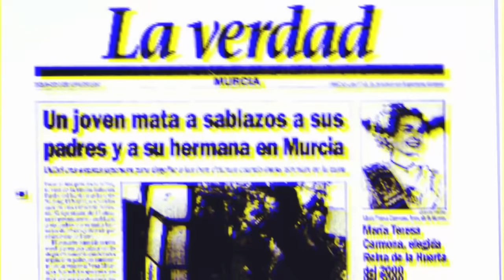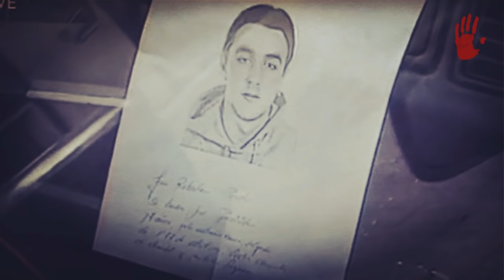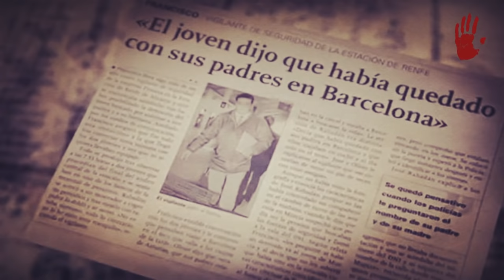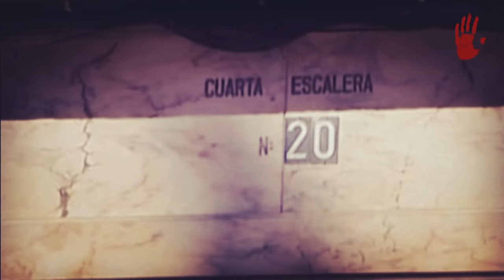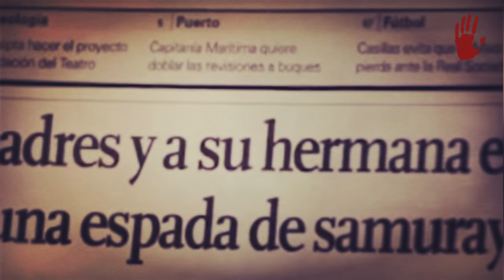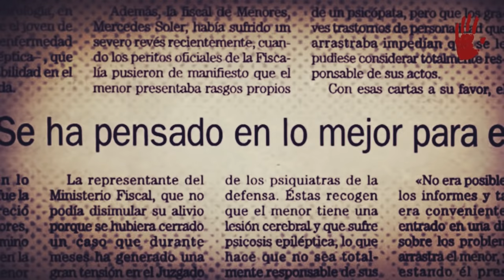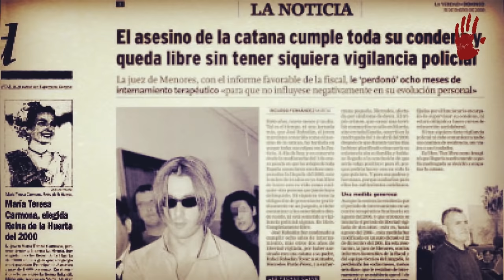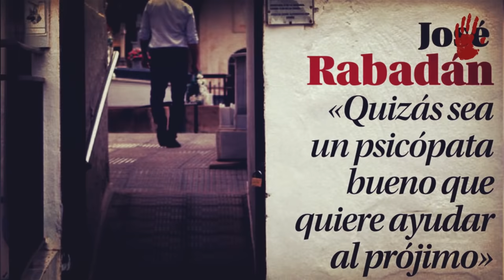JOSÉ RABADÁN - "EL ASESINO DE LA KATANA"